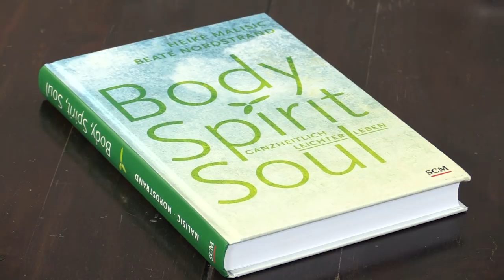Abnehmen - aber ganzheitlich! | Heike Malisic gibt Tipps | Talk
Abnehmen hat nicht nur etwas mit dem Körper zu tun. Gewichtsverlust ist etwas Ganzheitliches. Ernährungs- und Gewichtsberaterin Heike Malisic erklärt im Gespräch mit Moderator Wolfgang Severin, inwiefern Körper, Geist und Seele miteinander zusammenhängen. Anhand persönlicher Beispiele gepaart mit fundiertem Wissen zeigt sie auf, welche Auswirkungen das Zusammenspiel von Körper, Geist und Seele auf das Leben hat. Ihre Devise lautet: Ganzheitlich lebt es sich leichter.